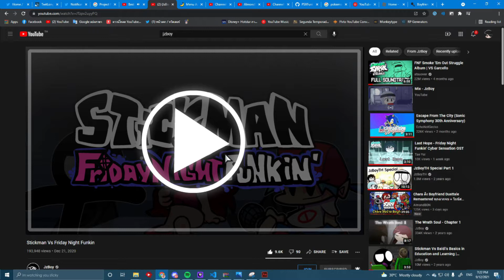Jay T Plays: FNF vs Stickman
This is my 1ST Game of fnf, if Your are an owner of this mod, email me in gmail. links in about and, No Reuploads or stealing my video without permission. I Heard the sound of the Piano. Wanna know? Lemme know in the comments. and More.